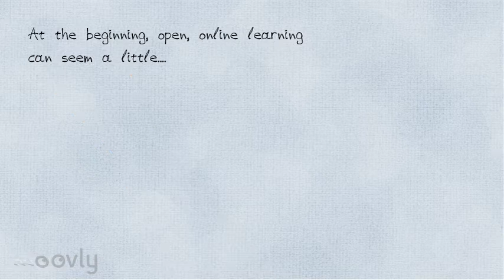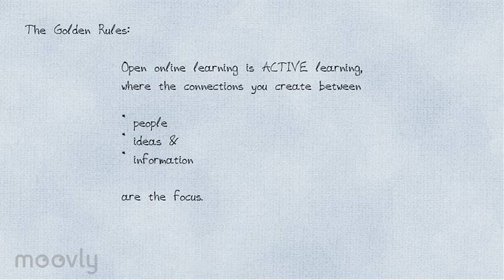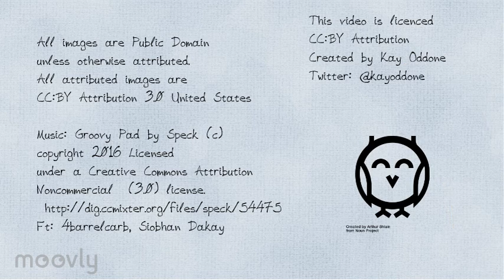Intro to ONL162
A brief introduction to the different tools and platforms used in ONL162.